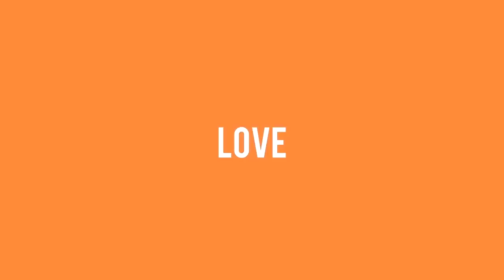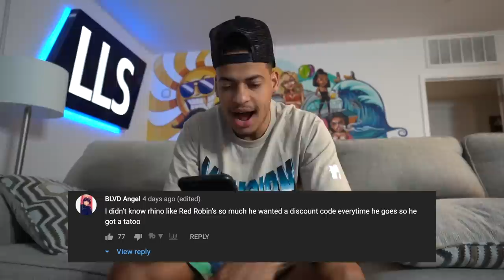Rhino FaceTimed his CRUSH 😍